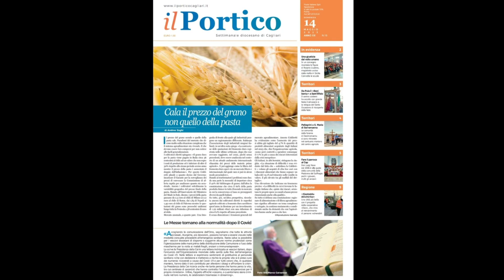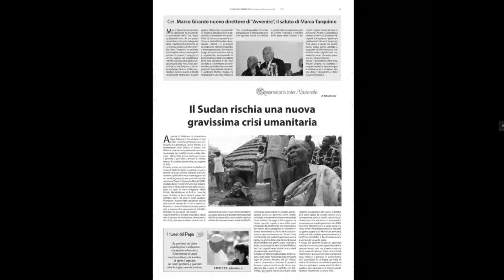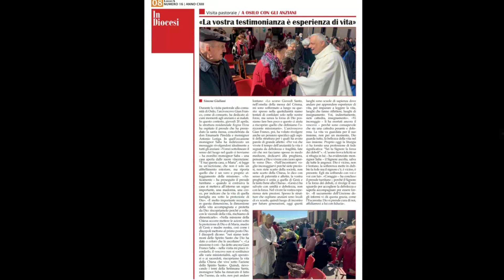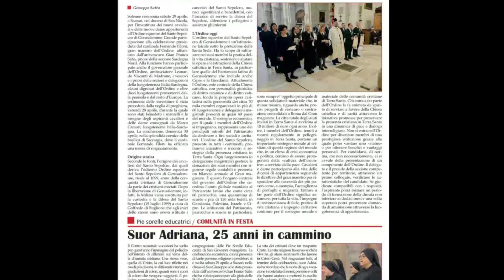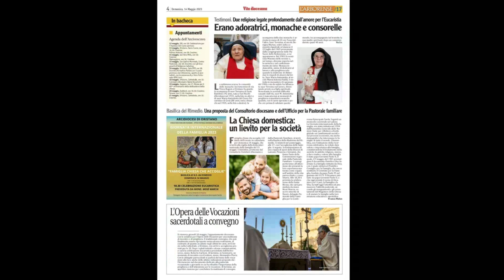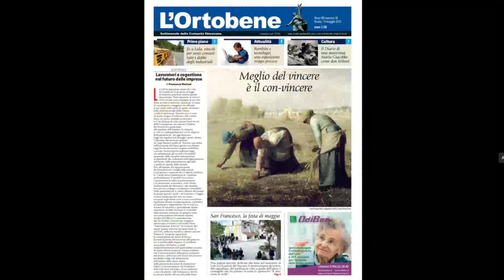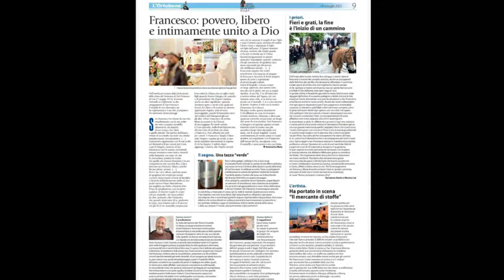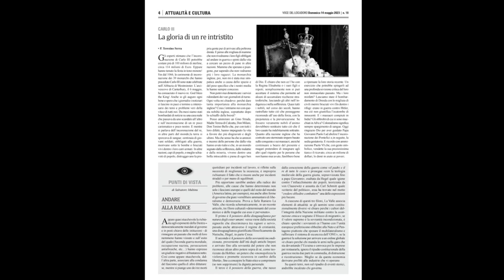AREOPAGO, tg con le notizie provenienti dalla Chiesa Sarda - 70° settimana I Teleregione Live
Un programma di Daniela Astara e Don Gianni Sini.
Regia Fabrizio Carta